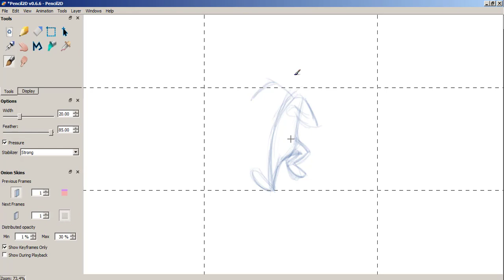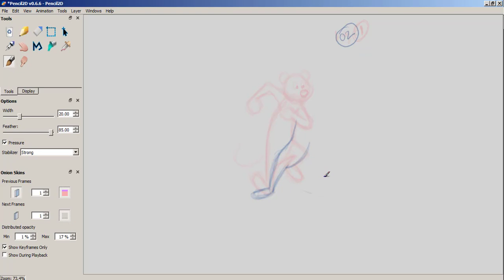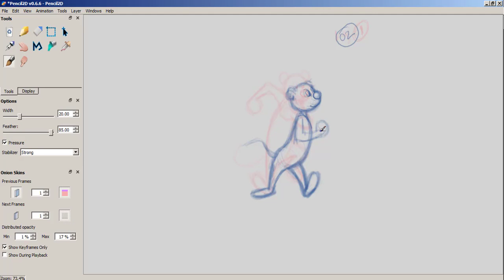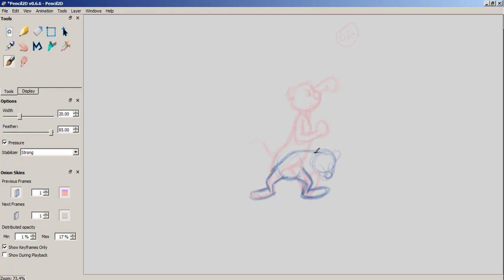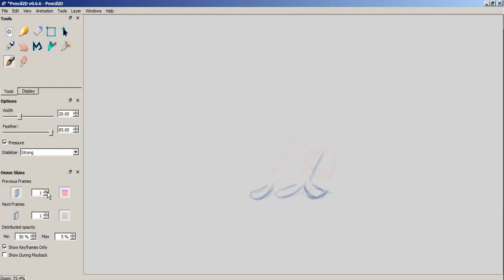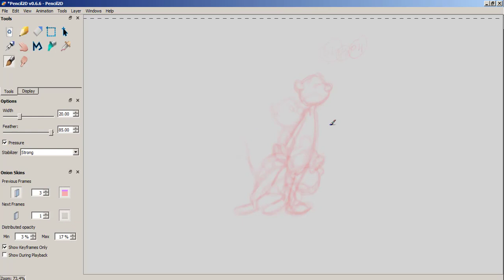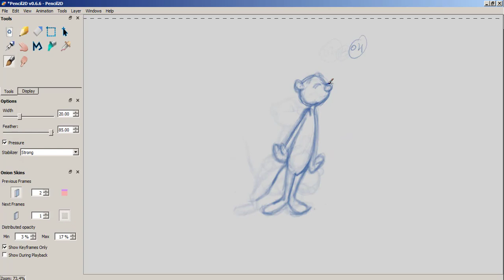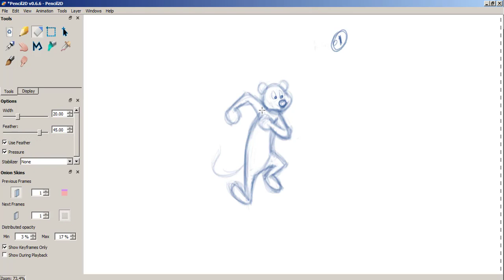draw animation keys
traditional animation drawing keys .